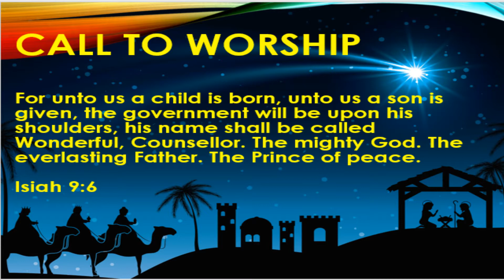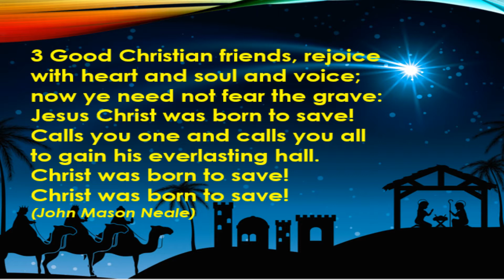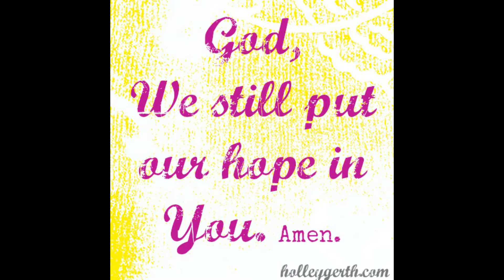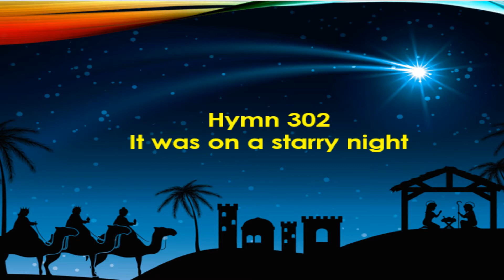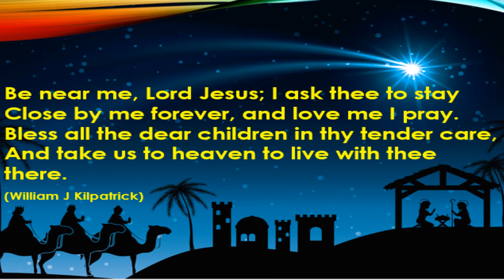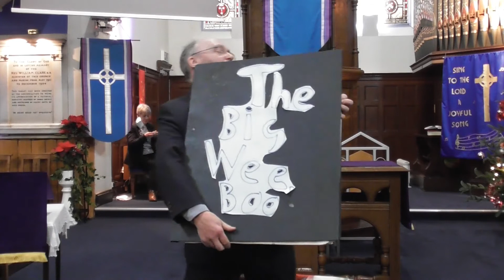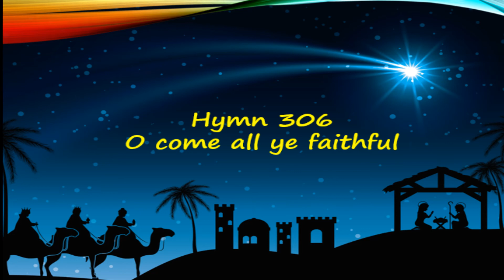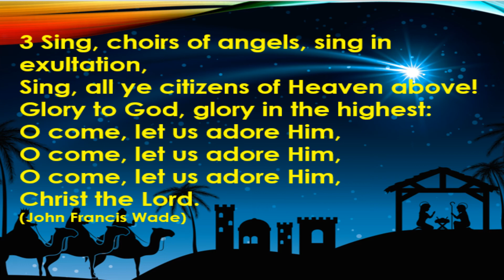Wishaw Old Parish Church: Nativity Service - Sunday 20th December 2020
Welcome to our Nativity Service, which is led today by Rev Keith Ross.

Watch as our Sunday School deliver the story of the Nativity using puppets and some of their own pictures that they have coloured in as well as acting as narrators in the story.

Today's sermon is titled 'Why a Messiah Christ?' and our all age talk features 'The Christmas Alphabet'.

Today's scripture reading was taken from Luke Chapter 2 verses 8-18.

Music featured in today's service includes:

Welcome Music: Come now long expected Jesus (organ)
Musical Item 1: Good Christian Friends Rejoice (organ)
Musical Item 2: It was on a starry night (smallchurchmusic.com)
Musical Item 3: Mary had a little baby (Wishaw Old Parish Church Sunday School (1990's)
Musical Item 4: Away in a Manger (organ)
Reflection: O Holy Night (piano and flute)
Offering: Still the night (organ)
Musical Item 5: O Come all ye faithful (organ)

Due to the introduction of the Level 4 Coronavirus restrictions from Boxing Day, we had to bring forward our farewell presentation to Keith to this week as he will be stepping down as our locum minister from 31st December but will be remaining as our Interim Moderator.   Keith will still be with us for our Christmas Eve and service on 27th December.   Rev Jade Albetneer takes over as locum minister from 1st January.